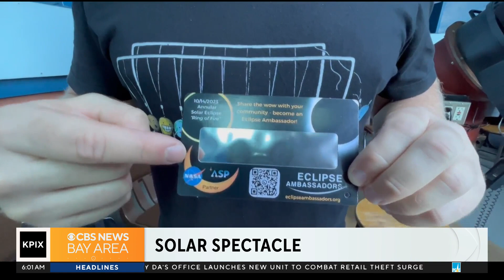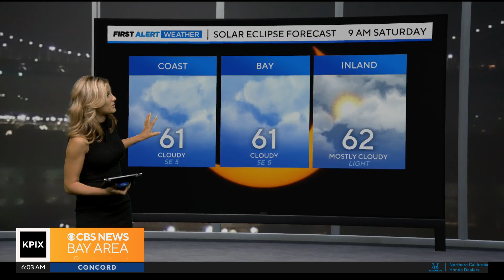PIX Now - Morning Edition 10/13/23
Friday 6 a.m. news update from KPIX